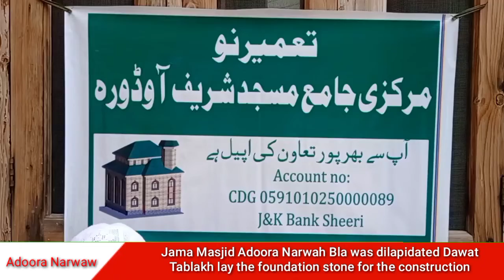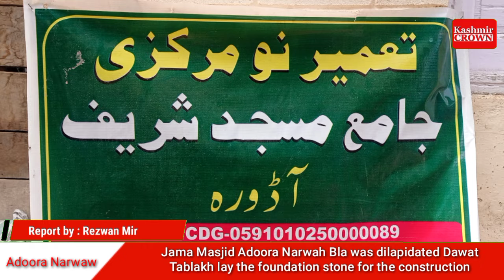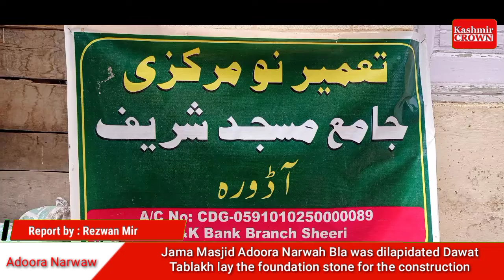Dawat Tableekh J&K Lays Foundation Stone Of Jamia Masjid Adora Sheeri In Baramulla